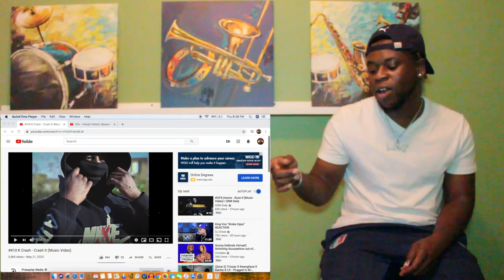(American Reaction) #410 K Crash - Crash It (Music Video)